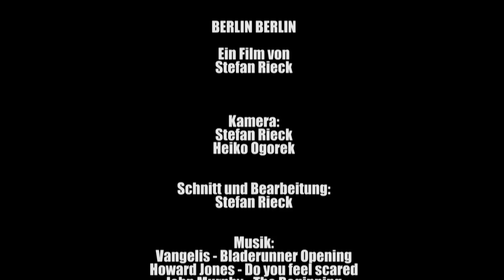Berlin Berlin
Berlin, immer wieder geil.
CSD 2016 und ein Trip in und um Berlin herum.